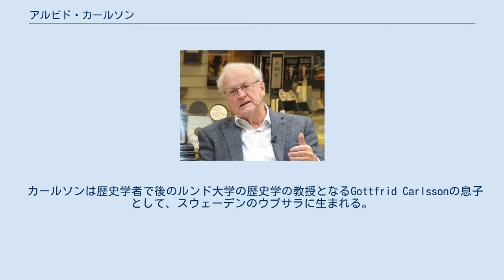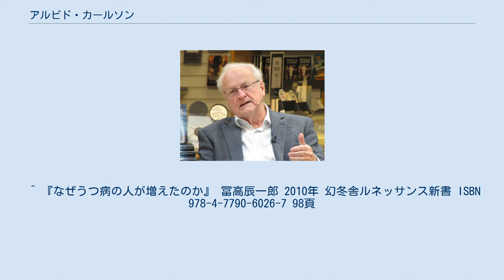アルビド・カールソン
アルビド・カールソン（Arvid Carlsson、1923年1月25日 - 2018年6月29日）は、スウェーデンの薬理学者で、神経伝達物質のドーパミンとそのパーキンソン病における働きに関しての研究で知られる。
共同受賞者のエリック・カンデルおよびポール・グリーンガードと共に、2000年のノーベル生理学・医学賞を受賞した。
 カールソンは歴史学者で後のルンド大学の歴史学の教授となるGottfrid Carlssonの息子として、スウェーデンのウプサラに生まれる。
ルンド大学は彼が1941年に医学を学び始めるところである。
第二次世界大戦中、スウェーデンは中立であったが、スウェーデン軍における軍務のため、彼の教育は数年間中断された。
1951年彼はアメリカ合衆国のM.D.に相当するM.L及び、アメリカ合衆国のPh.D.に相当するM.D.を取得した。
そして彼はルンド大学の教授となった。
1959年、彼はヨーテボリ大学の教授となった。
 1950年代、彼はドーパミンがそれまで信じられていたような単なるノルアドレナリンの前駆物質で無く、脳の中の神経伝達物質であることを実証した。
彼は脳組織内のドーパミンの量の測定方法を開発し、運動に重要な部位である大脳基底核のドーパミンの量が特に高いことを発見した。
それから彼は動物にレセルピンという薬物を与えるとドーパミンの量が減少し、運動のコントロールが悪くなると言うことを示した。
これらの結果はパーキンソン病の症状に似ていた。
それらの動物たちにドーパミンの前駆体であるL-ジヒドロキシフェニルアラニン（L-DOPA）を投与することによって、症状が緩和できた。
この発見は他の医師に人間のパーキンソン病の患者にL-DOPAを試させた。
その結果、パーキンソン病の初期の症状のうちいくらかを軽減できることが発見された。
 また、アストラ社において世界初のSSRIである「ツェルミド」を開発するが、ノーベル賞の受賞理由ではない。
ツェルミドはギラン・バレー症候群という副作用が起きるために使用されなくなった。
 ^ 『なぜうつ病の人が増えたのか』 冨高辰一郎 2010年 幻冬舎ルネッサンス新書 ISBN 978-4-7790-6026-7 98頁